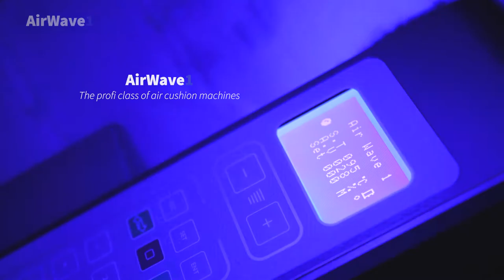Floeter AirWave1 EN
The AirWave1 supplies up to 4 workstations with reliable air cushions - made in Germany. It is programmable and can be seamlessly integrated into the workplace. Whether small cushions or wide wrapper, the AirWave1 is a top performer in all categories.